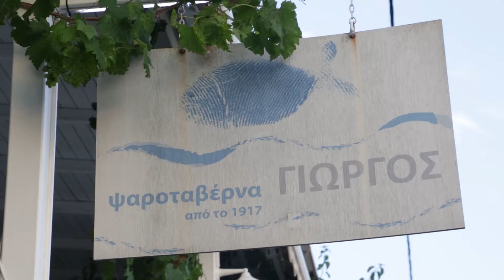Ψαροταβέρνα ο Γιώργος Πάμε Ελλάδα - Χαλκιδική